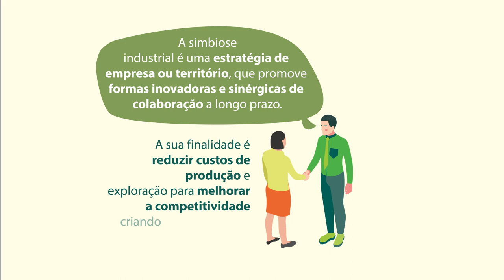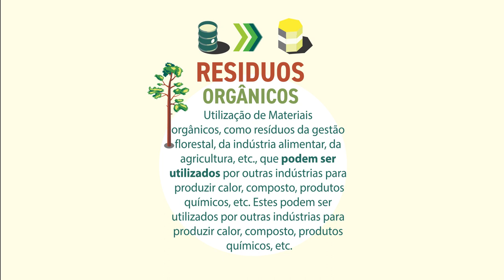Simbiose Industrial Proyecto Interreg Circular Challenge (Portugués)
Estrategia de empresa ou territorio que promove formas innovadoras e sinérgicas de colaboraçao a longo prazo.